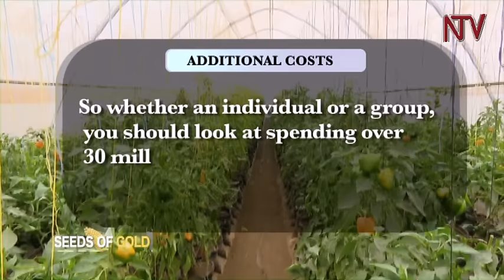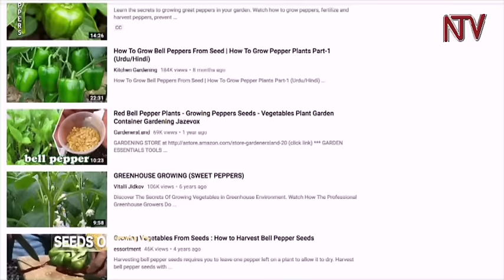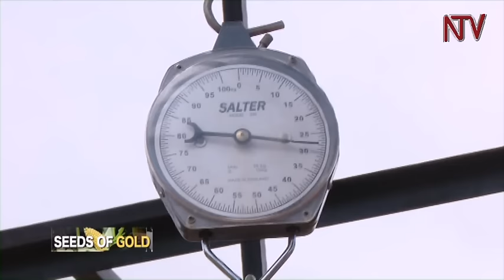Seeds of Gold: Growing sweet pepper